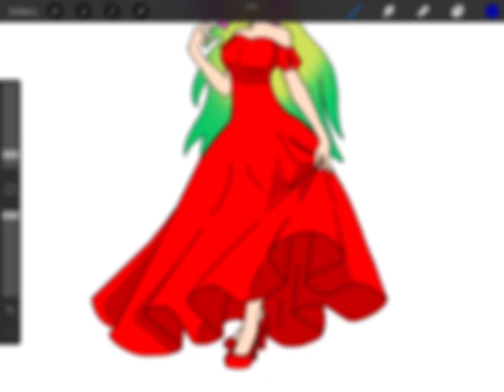Pick red or blue for my dress 😄￼